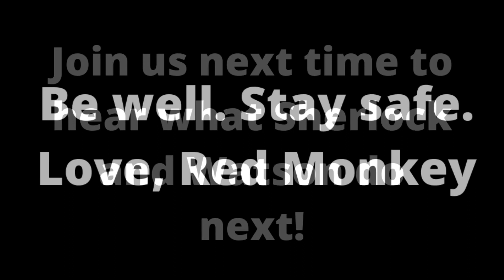A Case Of Identity, Part 1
Red Monkey Theater Group’s artistic director, Tal Aviezer, reads The Adventures of Sherlock Holmes. Additional episodes